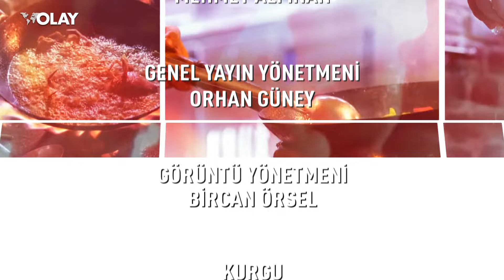BURSA'NIN LEZZET DURAKLARI'NDAKİ KONUĞUMUZ ÖZDEMİROĞLU BAKLAVA KEBAP...